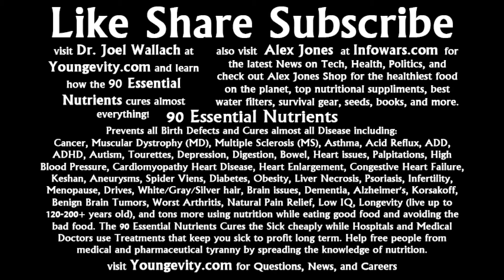Dark Avenger Walkthrough Stage 18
Dark Avenger Walkthrough